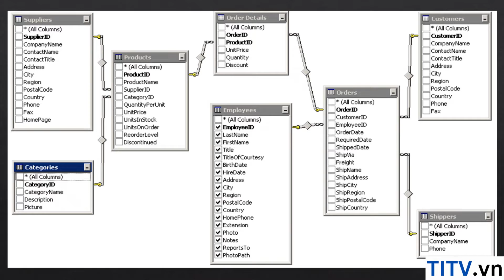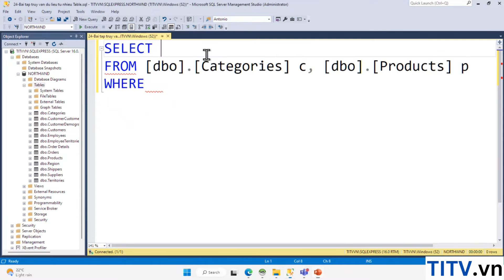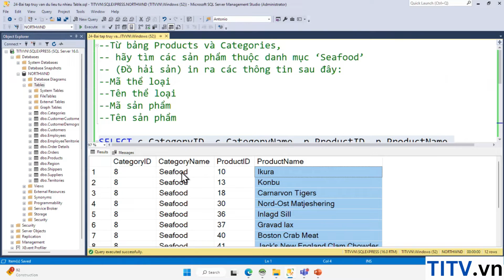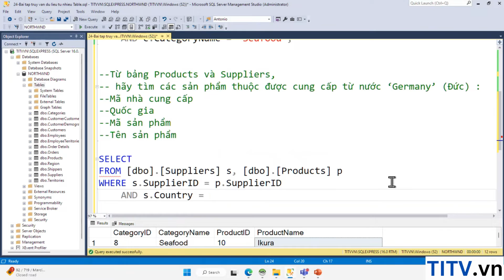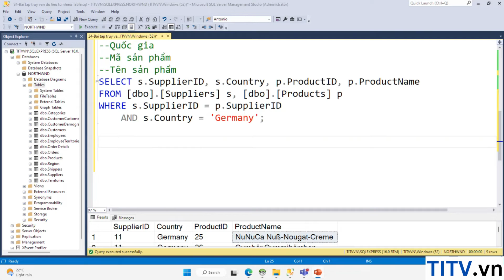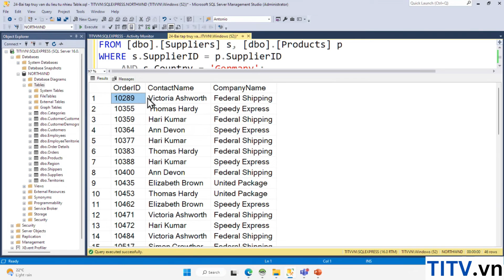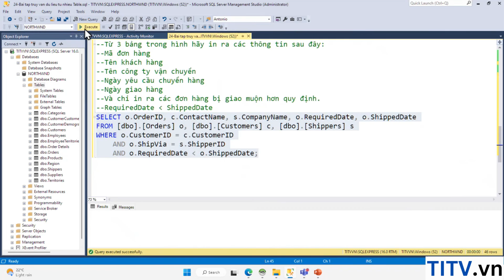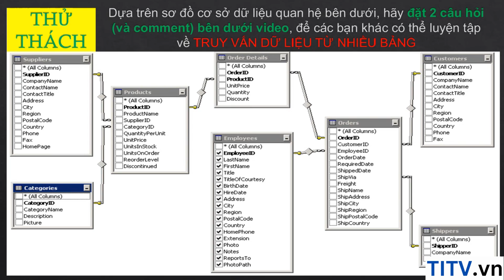Khóa Học SQL Server - Bài 24. Bài tập truy vấn dữ liệu từ nhiều Table khác nhau